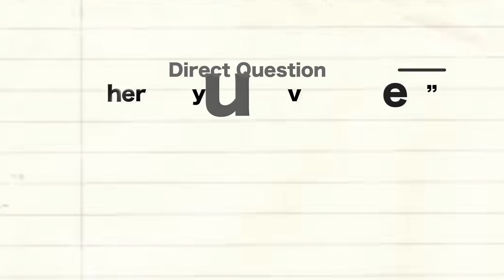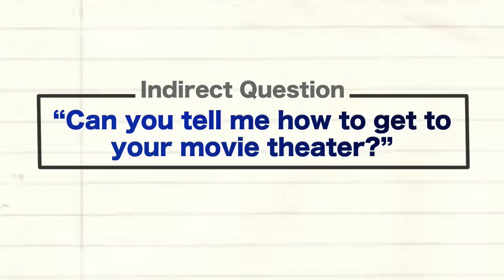Let's Learn English Level 2 Lesson 19: Movie Night